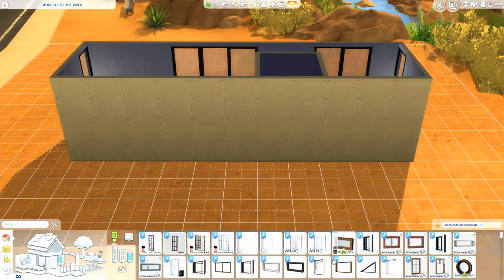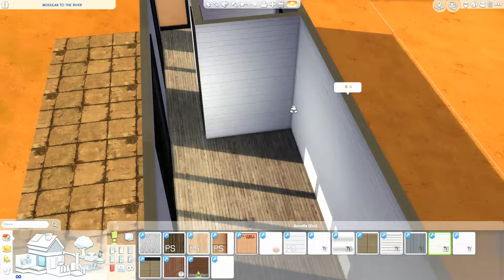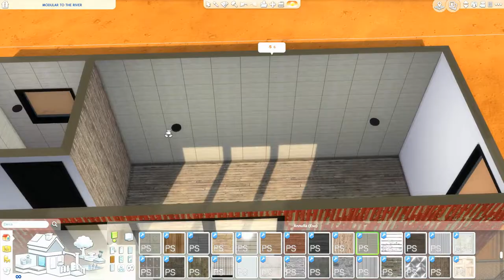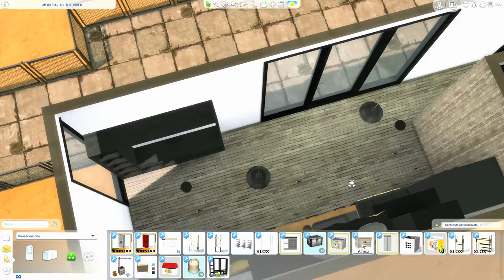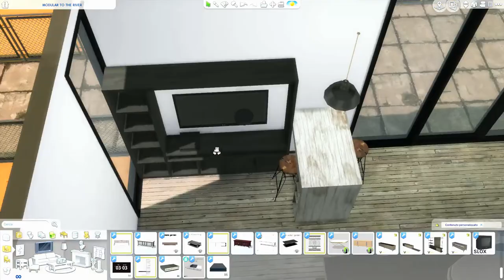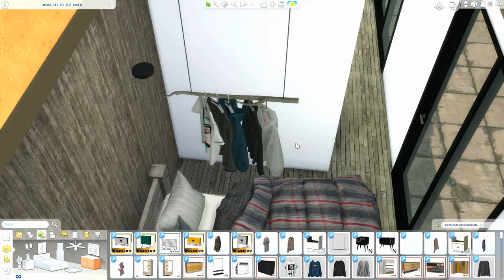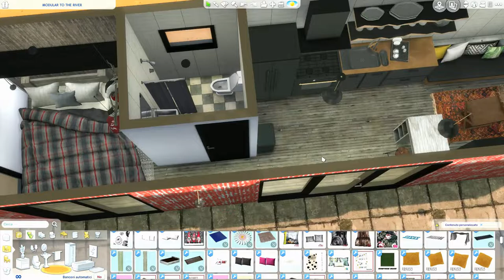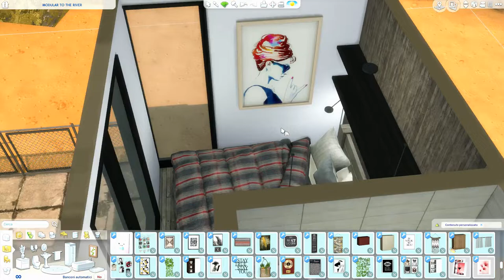The Sims 4 | Modular Old & New | Speed Build + Download Link